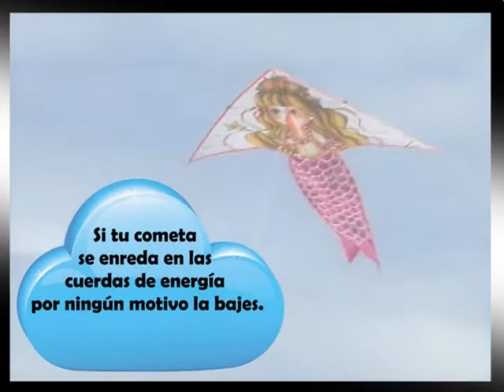Disfruta de Agosto con seguridad